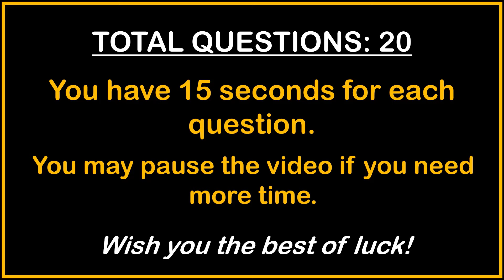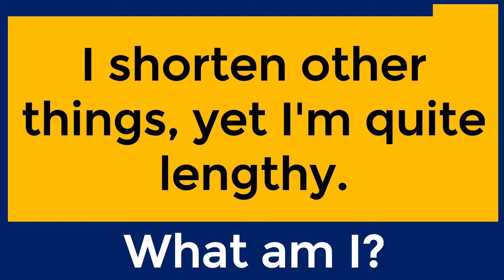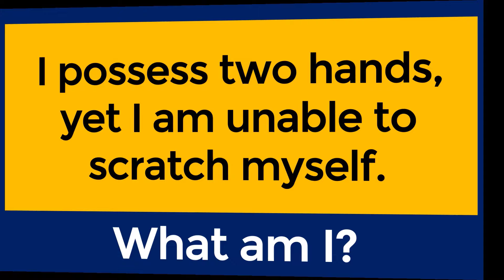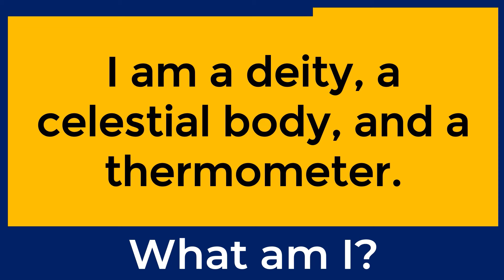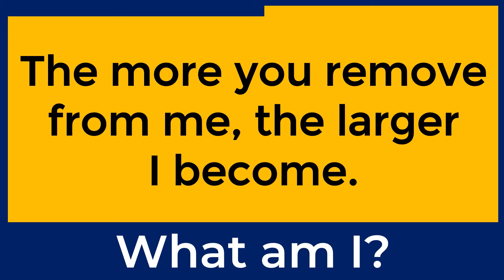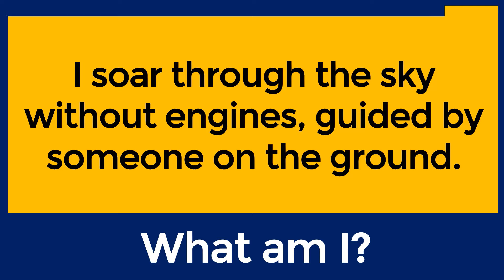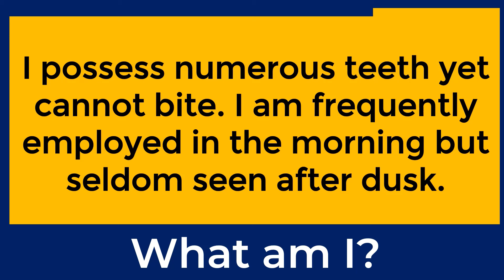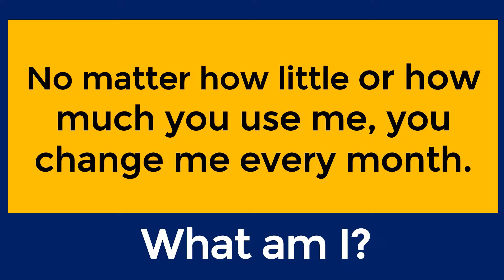CAN YOU SOLVE THESE 20 TRICKY RIDDLES? | ONLY A GENIUS CAN PASS THIS TEST challenge 130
Tricky English Riddles With Answers To Test Your Brain IQ.

In this video, I have 15 questions to test your brain IQ. You have 15 seconds for each question. Try to answer before the time expires.